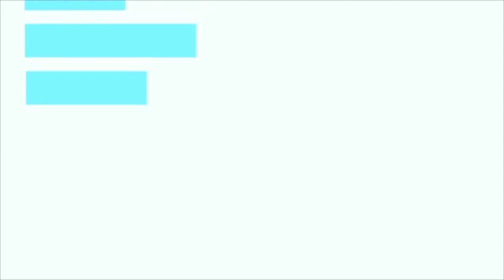The Spark | The piglet that China is crazy about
PeppaPig, the Picasso-style animated piglet, has made Chinese, children or adults, absolutely crazy about her. Watch today’s TheSpark and find out why Peppa Pig is so popular in China.